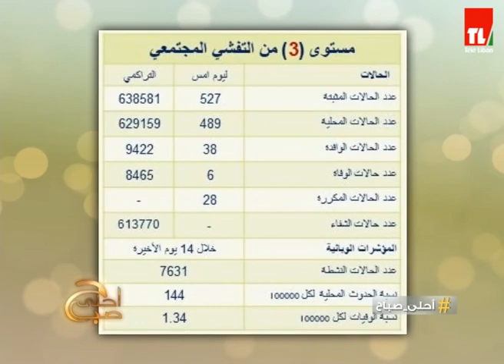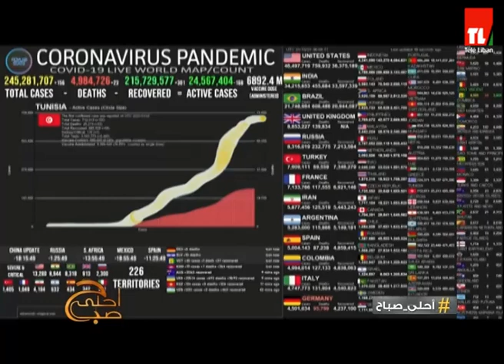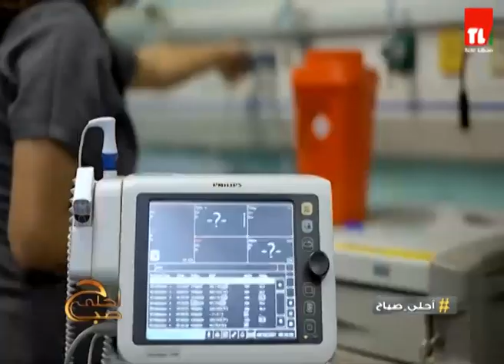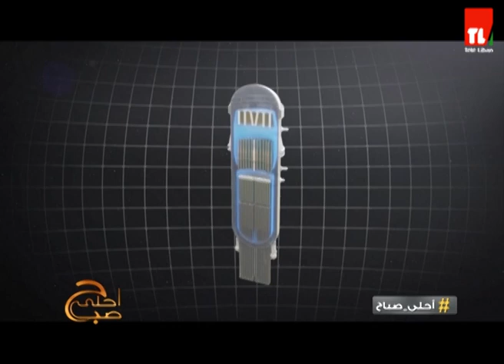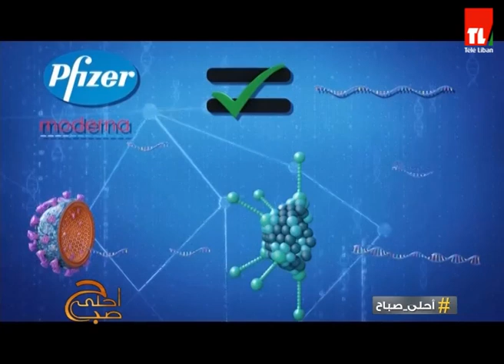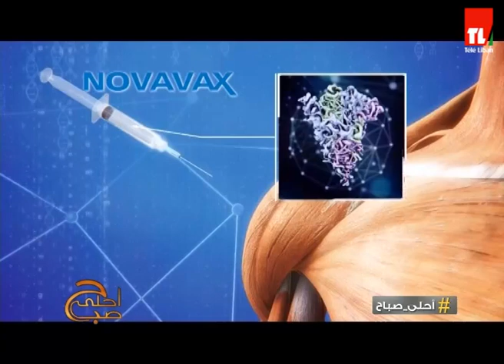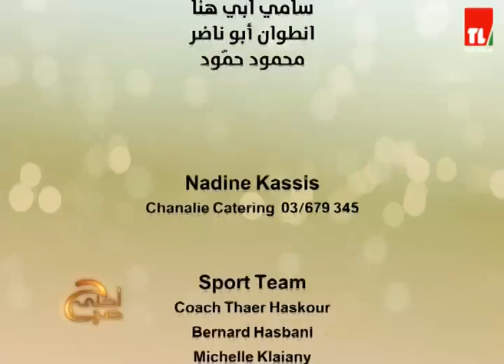احلى صباح - 27/10/2021